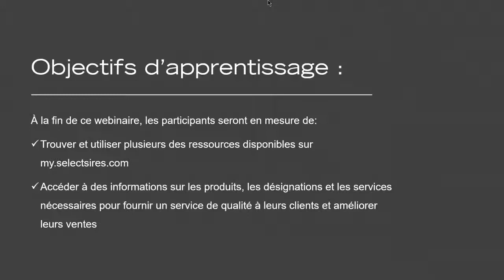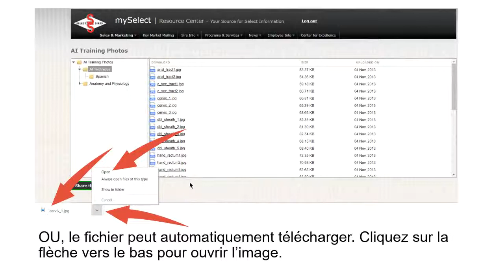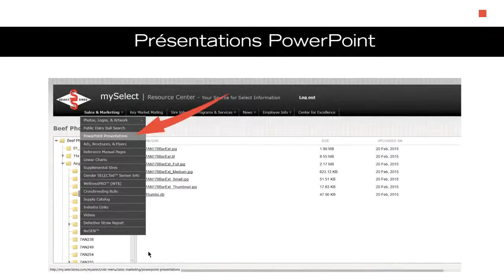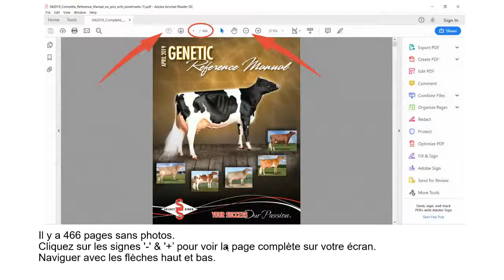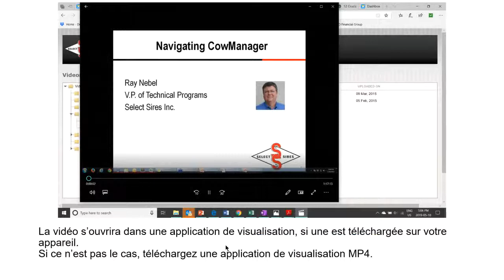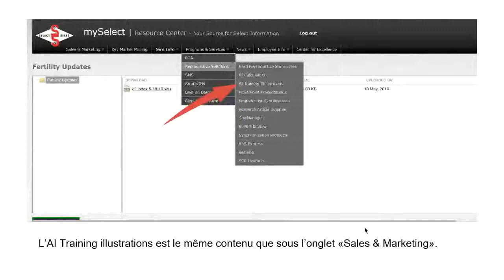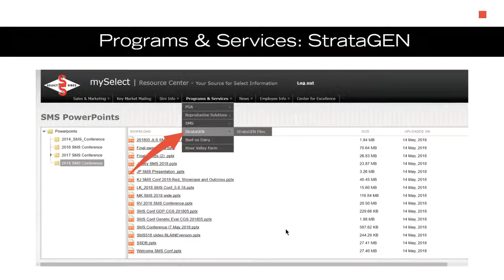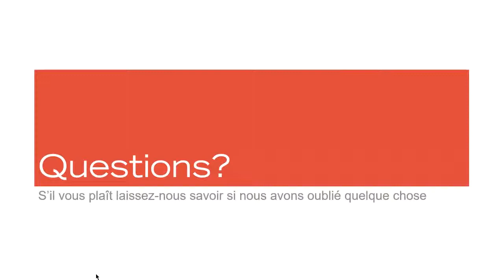mySelect_FR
Se connecter 1:30
Sales & Marketing 4:20
Key Market Mailing 25:15
Sire Info 26:40
Programs & Services 29:25
Employee Info 37:25
Centre for Excellence 38:40